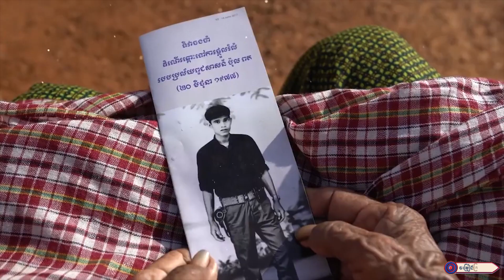វិរ:បុរសរបស់កម្ពុជា ll លោកស្រី ឆោម ឆវិន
សូមអញ្ជើញទស្សនា
បទ:​ វិរ:បុរសរបស់កម្ពុជា
និពន្ធទំនុកច្រៀងដោយ : លោក បេត ខេមរ៉ា
ច្រៀងដោយ :​ លោកស្រី ឆោម ឆវិន
បច្ចេកទេសសំឡេង : លោក សុជាតិ
បច្ចេកទេសរូបភាព : លោក តុលា
លំនាំបទ : សុបិន្តបីយប់
ផលិតដោយ​​ : KFS